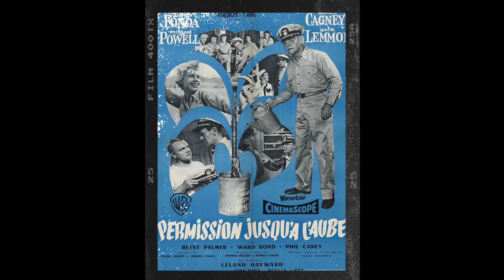Tom Bosley: Shocking Facts About A Forgotten Movie Legend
Welcome to the silver screen wonderland of Classic Hollywood, where we celebrate the incomparable Tom Bosley! 🌟

Through triumphs and challenges, Tom Bosley's journey to stardom inspires us all. 🎥

🎬 Lights, camera, and let's embark on an enchanting voyage through Classic Hollywood with Tom Bosley at the helm! ✨🎭
Filmography:
Betsy's Kindergarten Adventures
The Back-up Plan
Santa Buddies
Charlie & Me
Hidden Places
Nobody's Watching
Geppetto's Secret
Family Guy
One Tree Hill
Popstar
The Fallen Ones
Still Standing
Confession
It's All Relative
Christmas at Water's Edge
Felix the Cat Saves Christmas
Rugrats
Kids' Ten Commandments: Toying with the Truth
Jason and the Heroes of Mount Olympus
Mary Christmas
T